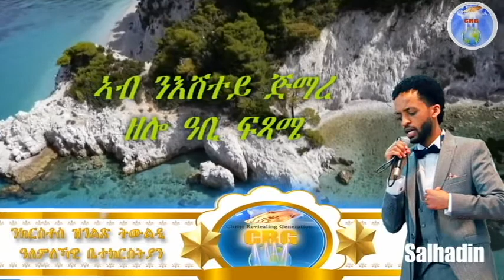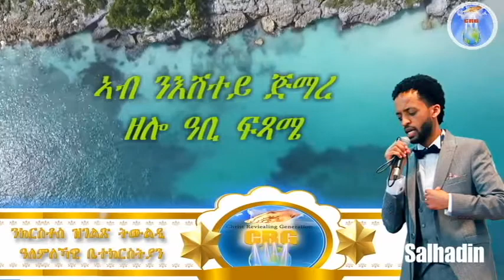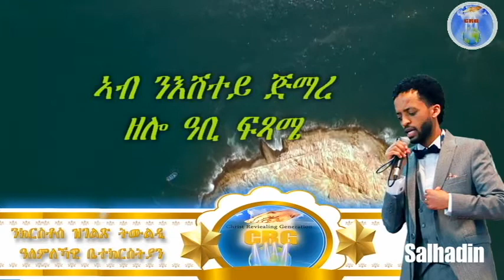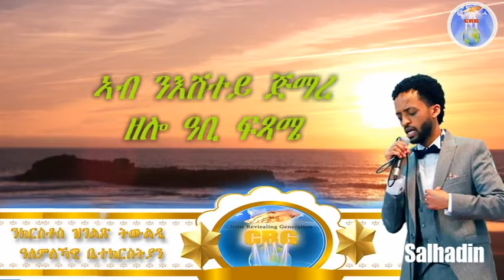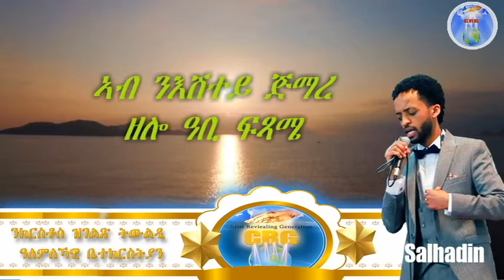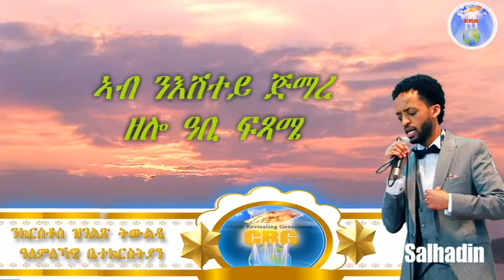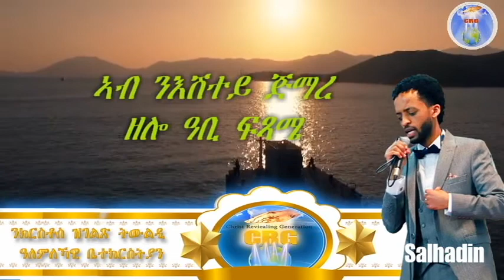ኣገልጋሊ ሰልሓዲን መዓልታዊ ቃል 27 08 2020 ኣብ ንእሽተይ ጅማሪ ዘሎ ዓቢ ፍጻሜ!